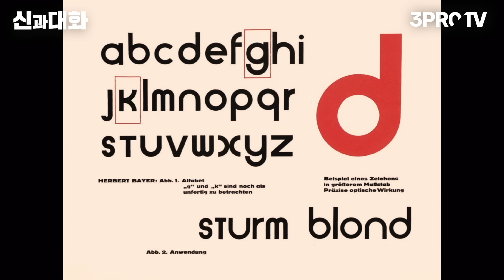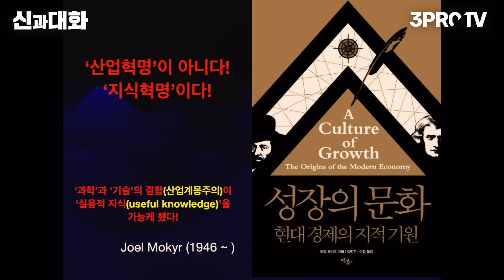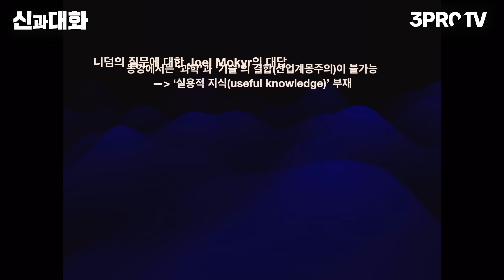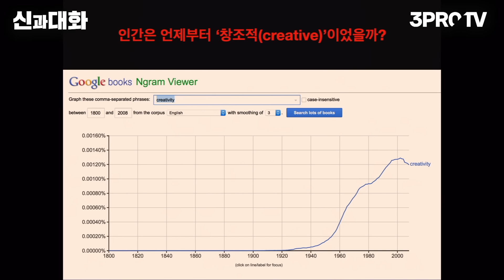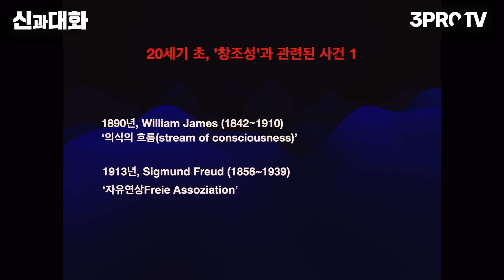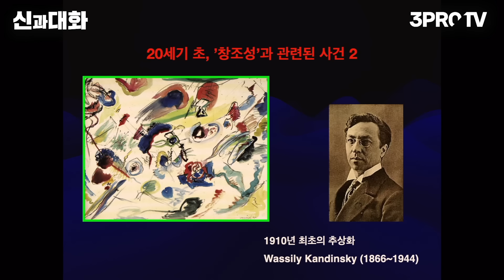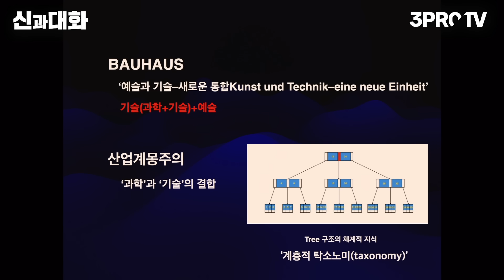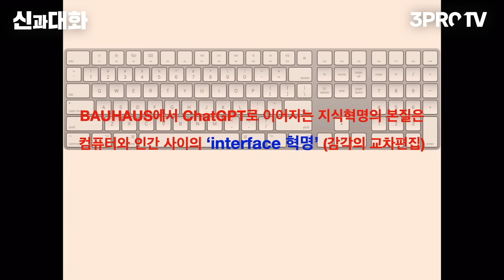10년만에 돌아온 김정운 교수의 창의성 특강 f. 문화심리학자 김정운 교수 [신과대화]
김정운 교수님의 [ 창조적 시선 ] 책 구매를 원하시는 분은 아래 링크를 참고해주세요!

[ ~23/7/10(월) 모집 종료됩니다. ]
📌 글로벌 선도 기업들의 Web3.0 비즈니스 시행착오와 성공 노하우가 궁금하다면?
Web3.0 비즈니스 컨퍼런스